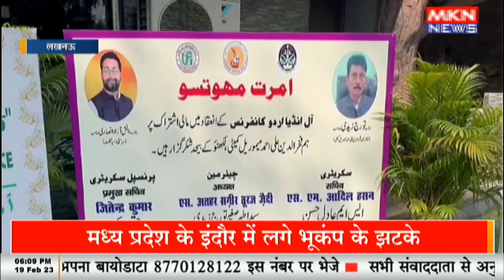ऑल इंडिया उर्दू फाऊंडेशन ने आयोजित की प्रेसवार्ता